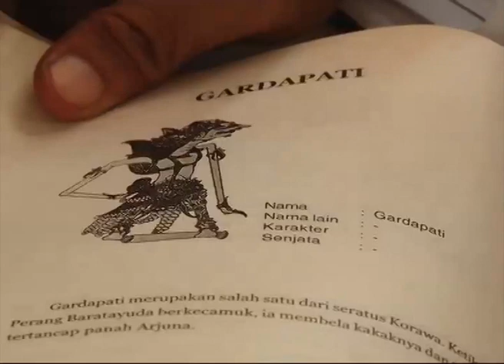Jtoku in Komunik TRANS 7 part 3 of 4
Documentation by national television channel.